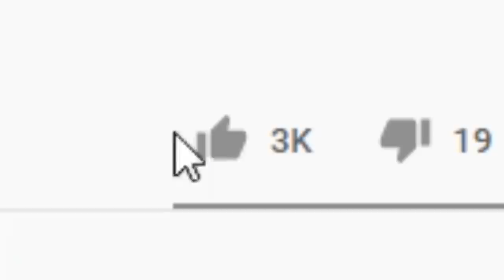JEZU JAKI TEN BUILD JEST RZUŁTY XD (League of Legends)